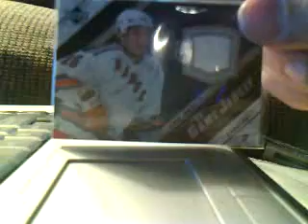Hockey Mailday - 12 jersey cards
all forsale but they will end up at checkoutmycards.com for sure